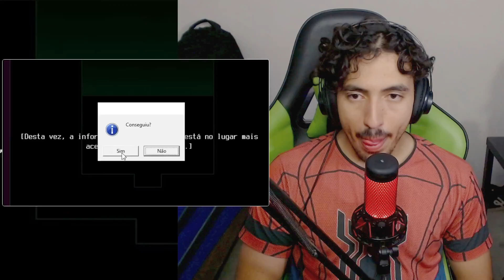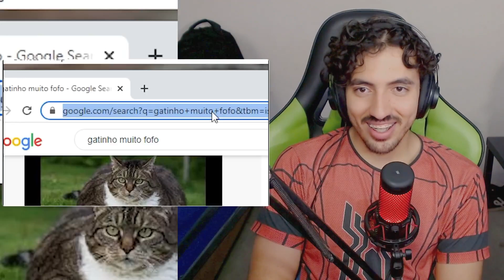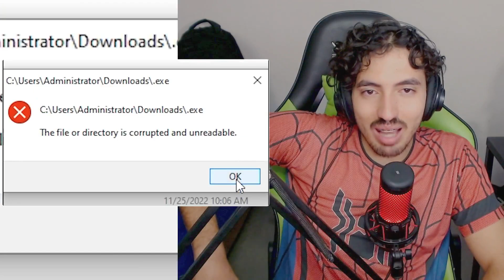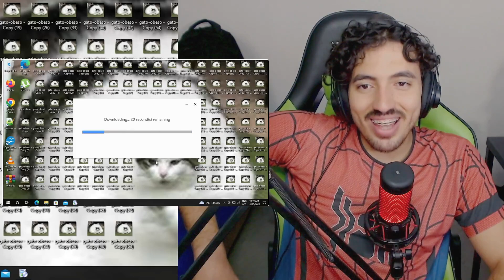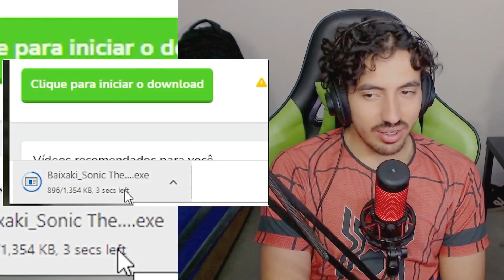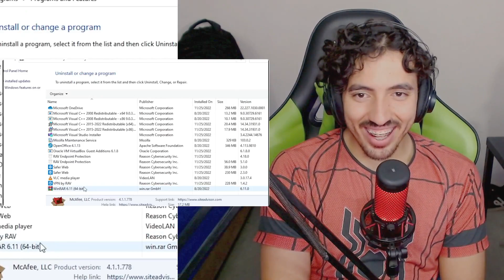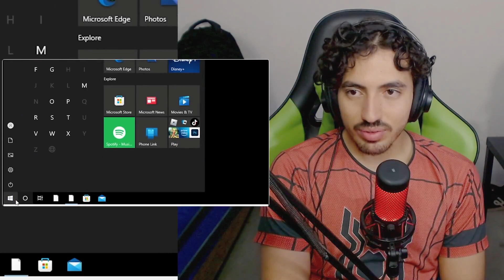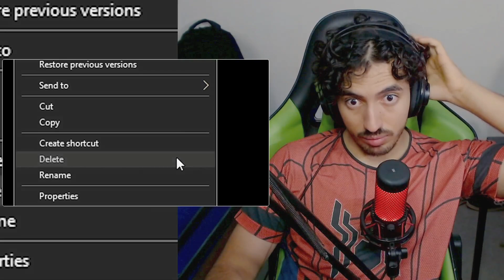O jogo que deleta arquivos do seu computador - Goularte | Leozin React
Canais: @LeozinReact69

Vamos reagir "O jogo que deleta arquivos do seu computador - Goularte | Leozin React"